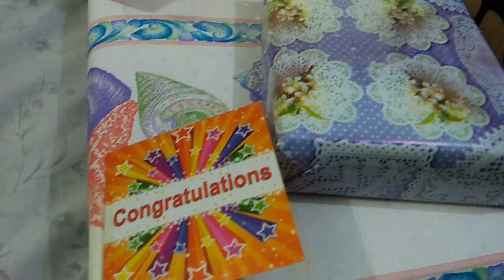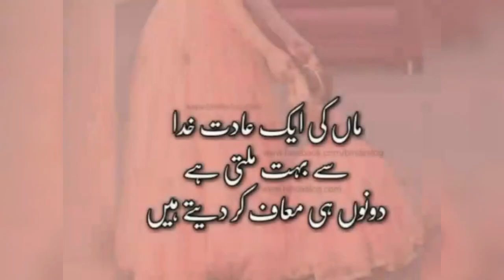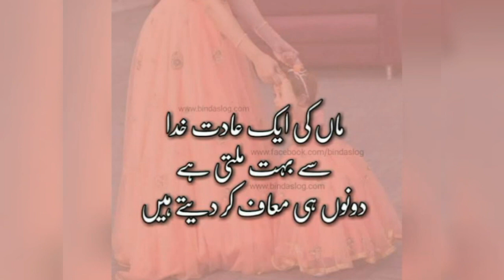Father Retirement Cake Cutting Celebration Or aik Emotional Si Video